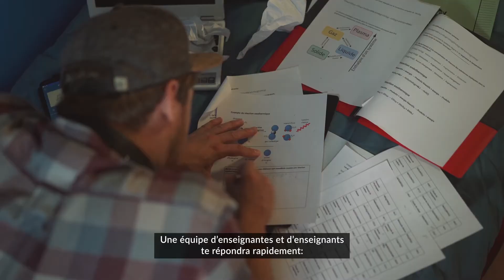De l’appui à l’apprentissage avec Eurêka! – Adolescents